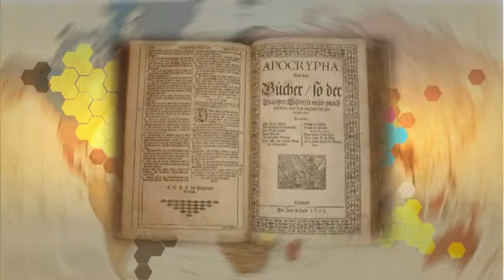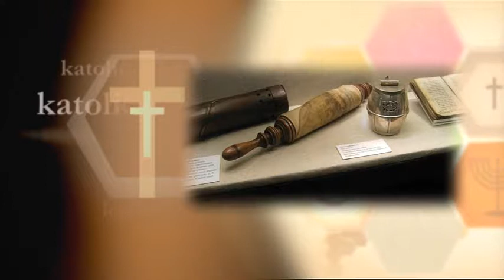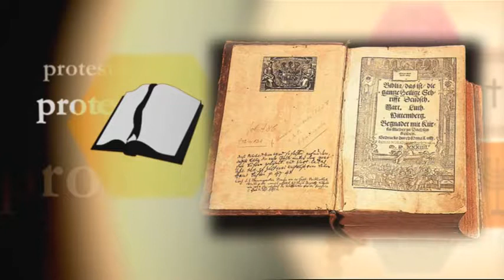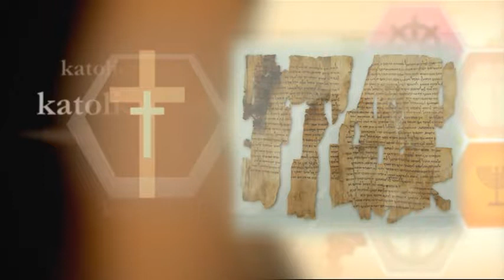Lekcja religii - Apokryfy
"Lekcja Religii" to cykl programów przybliżających podstawy różnych wyznań. Ich przedstawiciele omawiają fundamentalne zasady każdej religii, jej święta, obrzędy oraz rok liturgiczny.